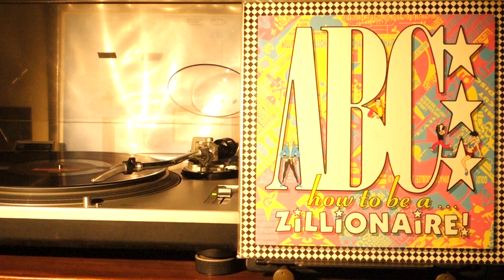ABC – A To Z (1985)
ABC – A To Z
(Martin Fry/Mark White)
Track From The LP Album “How To Be A Zillionaire”
Mercury, USA
1985
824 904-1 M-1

ABC Members:

Stephen Singleton – alto and tenor saxophones (1980–1984)
Mark White – keyboards, guitars (1980–1991)
Mark Lickley – bass guitar (1981–1982)
David Robinson – drums, percussion (1981)
David Palmer – drums, percussion (1981–1983, 2004–2009)
Fiona Russell Powell – vocals (1984–1985)
David Yarritu – vocals (1984–1985)

Producer: Martin Fry & Mark White